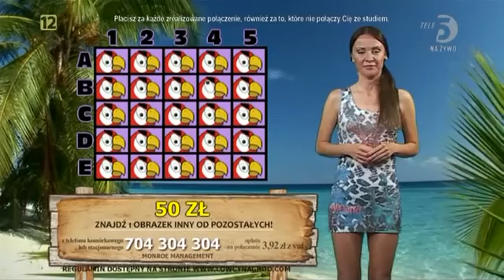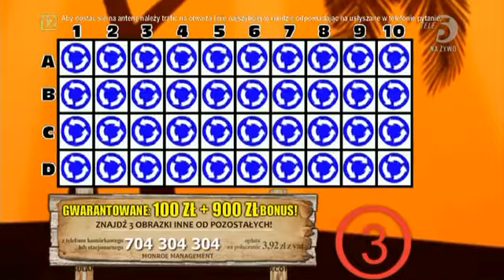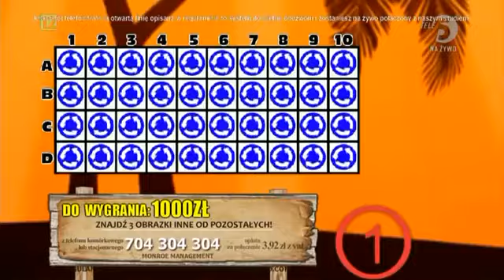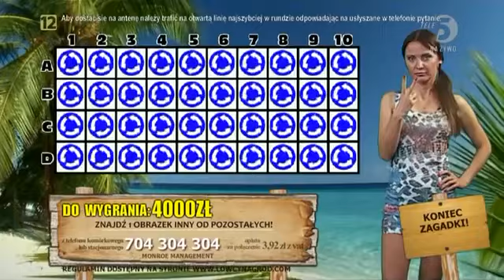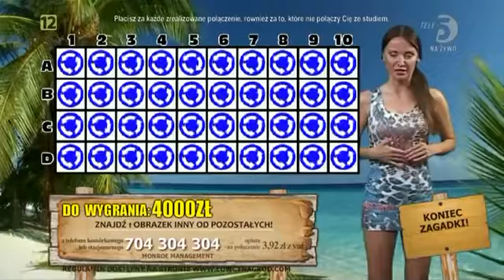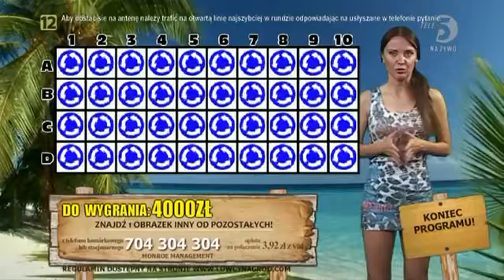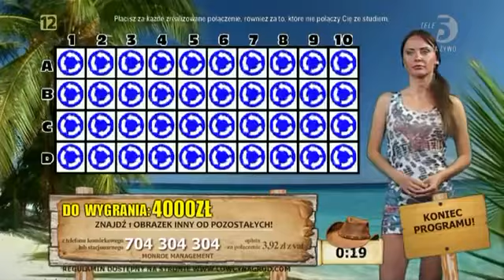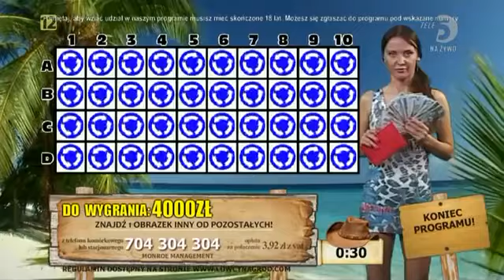Zagadkowa wyspa 30.07.2015 (Tele5)